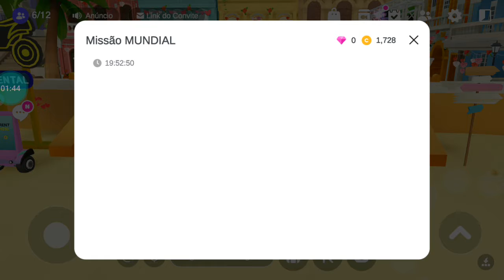joguei no joguinho de bicicleta muito legal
Olá meus amores tudo bem com vocês ? sejam muito bem-vindos ao meu canal Maria Clara play games no vídeo de  hoje estou trazendo para vocês do jogo de bicicleta
ele é um jogo muito divertido que dá para você jogar com seus amigos e se divertir muito
mas eu também não só jogo esses tipos de jogos eu também jogo ROBLOX, AMONG US , ZEPETO , FREE FIRE , GACHA LIFE , WOOZWORLD E UM POUCO DE AVAKIN LIFE MAS SE VOCÊS QUISEREM MAIS JOGOS AQUI NO CANAL É SÓ ESCREVER EMBAIXO NOS COMENTÁRIOS QUE EU VOU LER TODOS E TRAZER TODOS OS JOGOS  um beijinho meus amores e até o próximo vídeo 😗😗